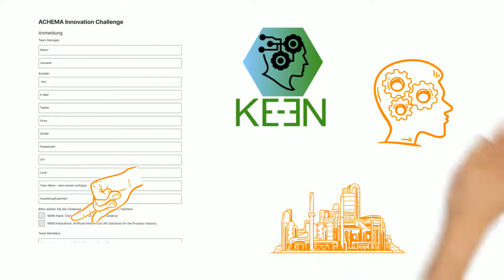ACHEMA Innovation Challenge - How to participate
You are thinking about participating in the ACHEMA Innovation Challenge, the hackathon on digitalisation in the process industry? In this short video, you learn all about how to register and what to expect during the months to come - up to the final presentations and award ceremony at ACHEMA Pulse on 15 and 16 June 2021.